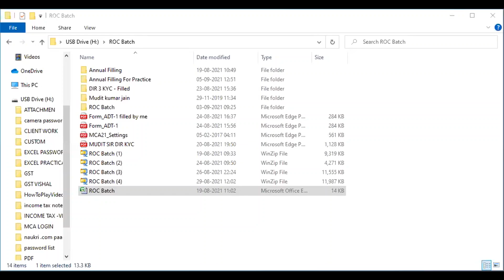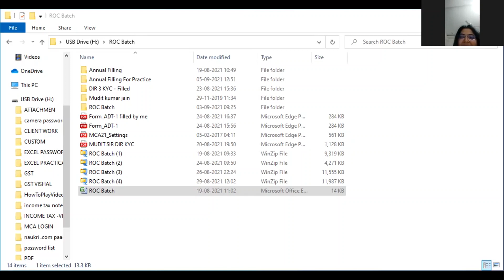Learn From This Girl (Convert From Old To New) Crack CA Exam After Big Tragedy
Many of Student wants to know result date of ca examaination december 2021 for ca foundation, inter  and final. accordingly this video cover entire discussion of ca result and timing of result.
some of student wants to know schedule of ca exam may 2022 attempt will it happen on time or not , this video cover also may 2022 attempt timing and schedule dates
This channel is made with an objective which fulfill all requirement of ca students,ca foundation ca inter and ca final regarding ICAI Exam conducted semi annually

in every year. our channel crack ca exam help to lot of ca students who want to crack ca exam in one shot so that

he or she can start their professional life and fulfill their dreams with CA Tag.

This Channel provides details ca articleship programme to those ca students who have

done their training with basic knowledge and those ca student who having dummy articleship

various information shared with all ca student reagarding

icai announcement
icai notification

click join button on our channel and chosse level what you want

Breaking News| ICAI BIG Announcement|FOR ALL CA STUDENT|CA EXAM DECEMBER 2021|ICAI EXAM MAY2022

1)icai important announcement

2)CA FOUNDATION December 2021 Exam

3)CA INTER December 2021 Exam

4)CA final December 2021 Exam

5)CA MAY 2022 Exam DATE

6)CA DECEMBER 2021 EXAM RESULT DATE

7)CA OLD TO NEW CONVERSION

1)icai important announcement

2) icai important information

6)camay2022exam

7)how to updates 12th marksheet icai website

8)ca foundation provisional registration

9) icai exam updates

10)icai exam updates

UPDATE

ANNOUNCEMENT

NOTIFICATION